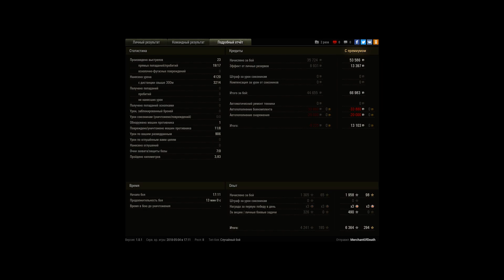Challenger, Малиновка, Стандартный бой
Игрок: MerchantOfDeath